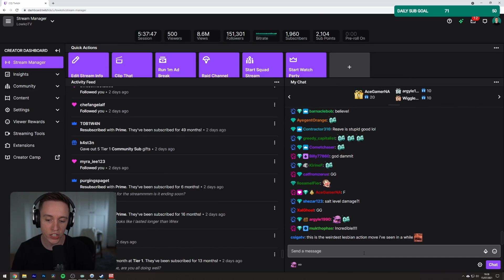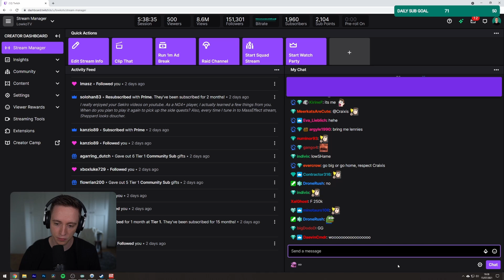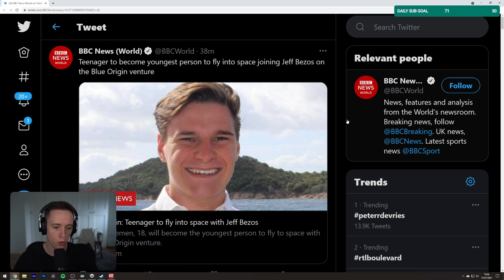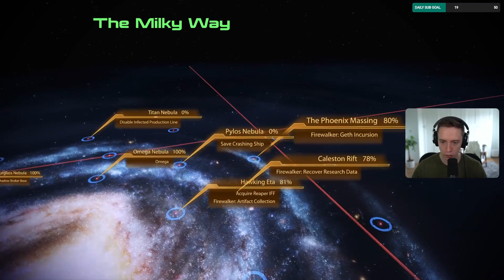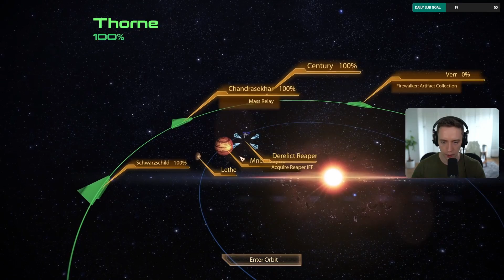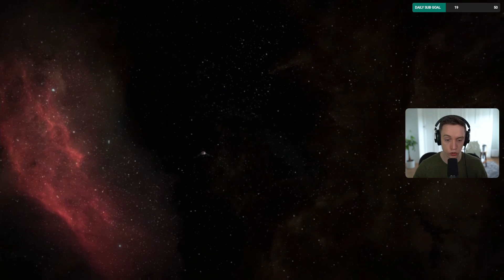Let's play Mass Effect 2 Legendary Edition with Lowko! (Ep. 35)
My first playthrough of Mass Effect 2. This series of videos is played in the Mass Effect Legendary Edition that released earlier this year.

Mass Effect 2 is an action role-playing game developed by BioWare and published by Electronic Arts (EA) in 2010. However the Legendary Edition that came out recently remastered aspects of the base game and includes all the DLC.